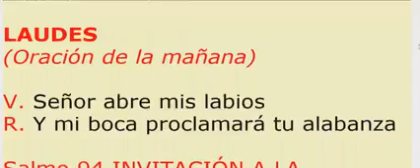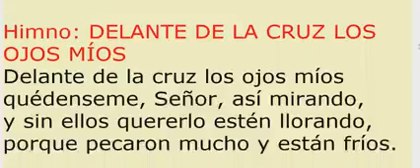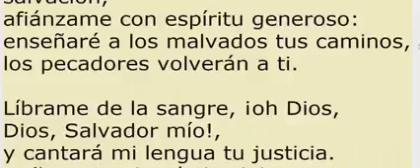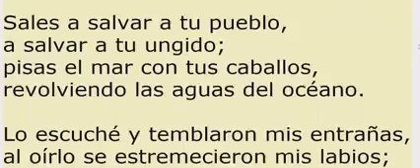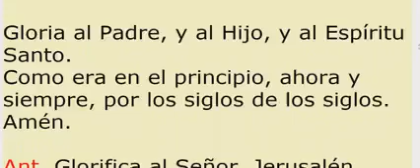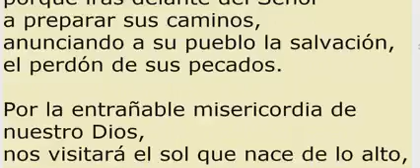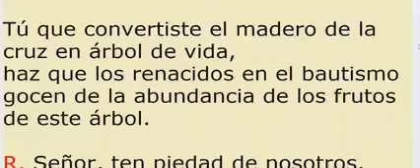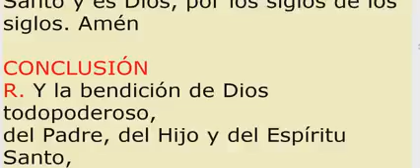LAUDES, Viernes 5 de marzo de 2021. Oración de la mañana.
II Semana de Cuaresma.
Salterio II.

(Por Edgar Eduardo Pérez Gasperin).